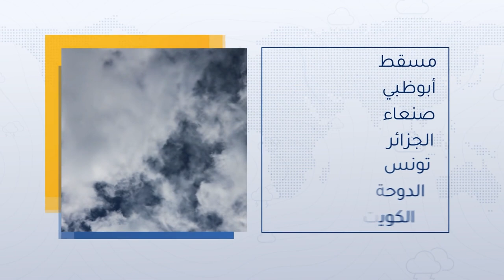طقس العرب - الأردن | النشرة الجوية الرئيسية | السبت 26-2-2022